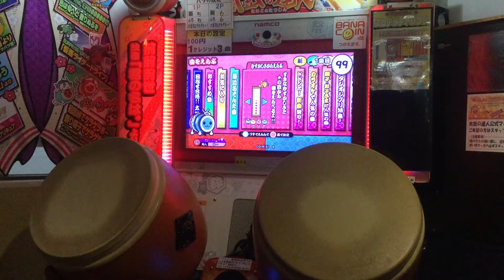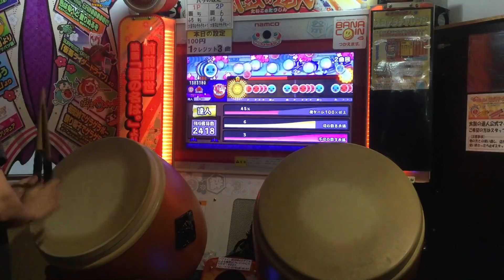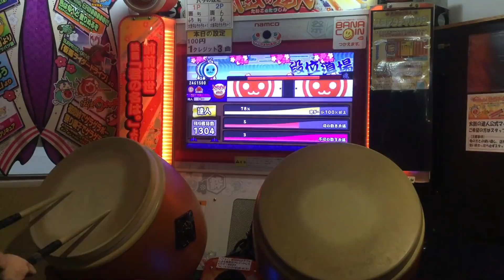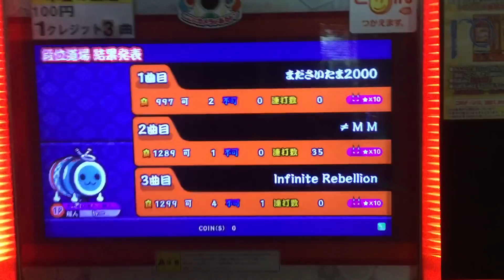太鼓の達人（イエロー） 段位道場「達人」 赤合格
とりあえず赤合格はした
回を重ねるごとに達人に対する緊張がなくなるせいでどんどんプレイがグダグダになっていく（MMの出たところとかがいい例）
金合格…狙ったほうがいいのかなあ…受験がなぁ…